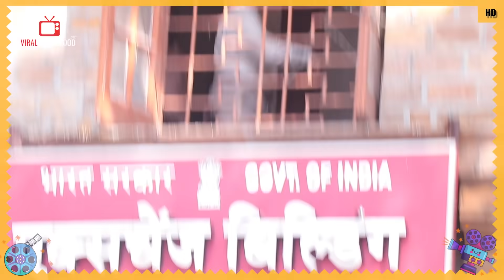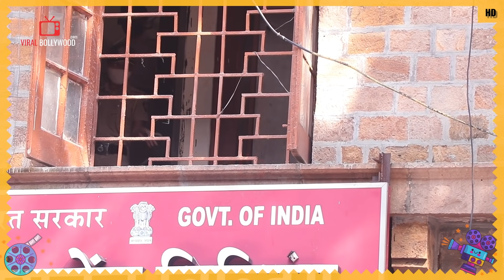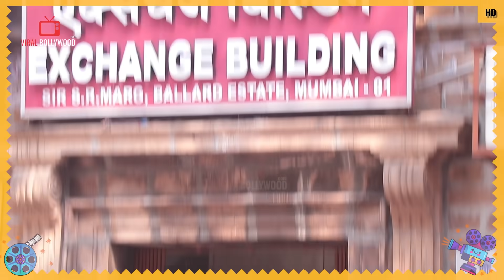Aryan Khan और उनके दोस्तों का सामने आया नया VIDEO | LIVE